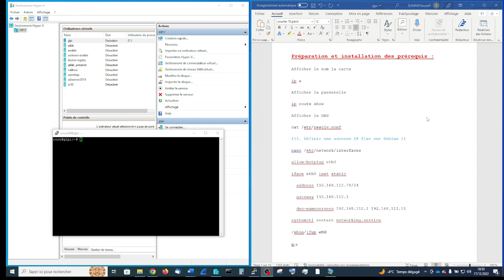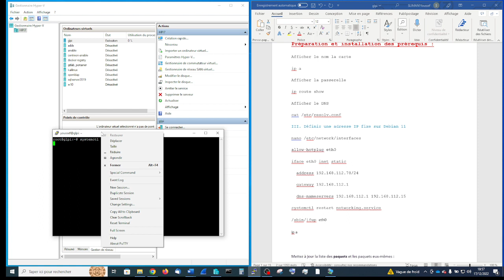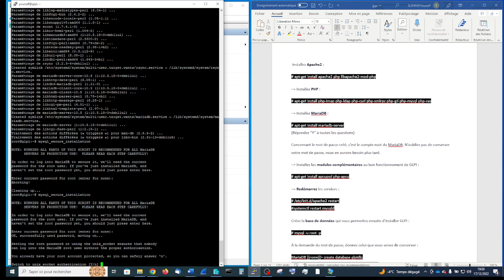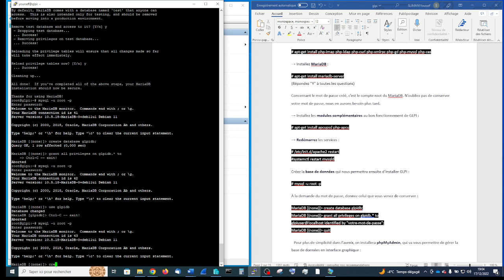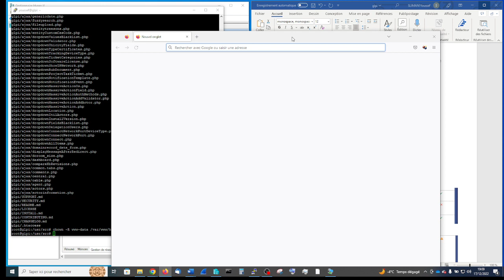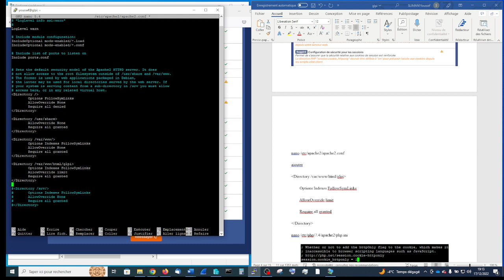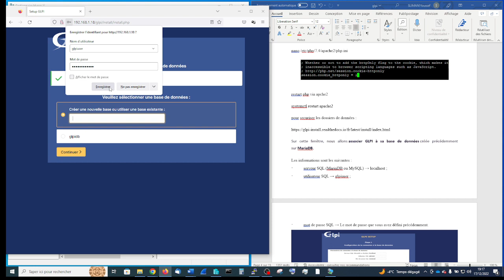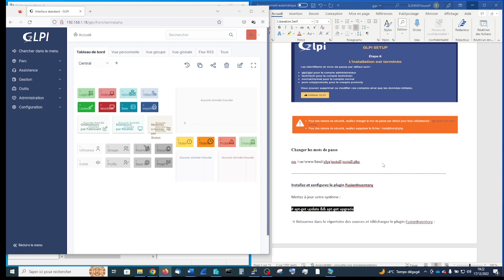🔴 GLPI-1 : Comment installer GLPI correctement sans erreurs sous LINUX (la dernière version)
GLPI pour « Gestion Libre de Parc Informatique » est un outil ITSM (IT Service Management) qui centralise les informations de gestion de parc, notamment l’inventaire, le ticketing (orienté assistance aux utilisateurs) et de gestion administrative et financière.

GLPI est un outil open source sous licence GPL (General Public License) V3 maintenu par Teclib, l’un des acteurs majeurs de la tech française. En cela, il est libre d’être installé, modifié et copié dans votre système d’information.